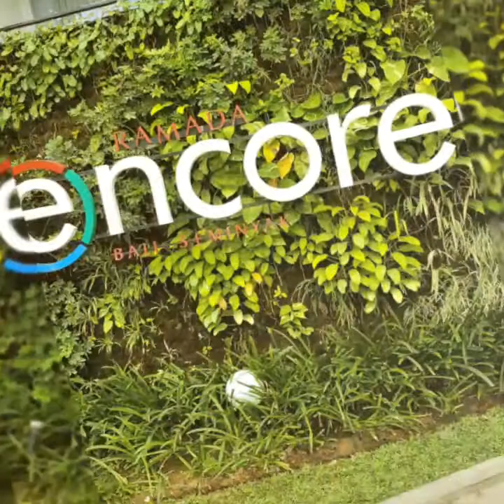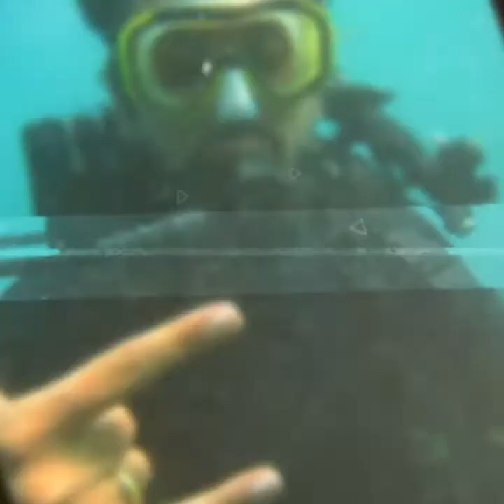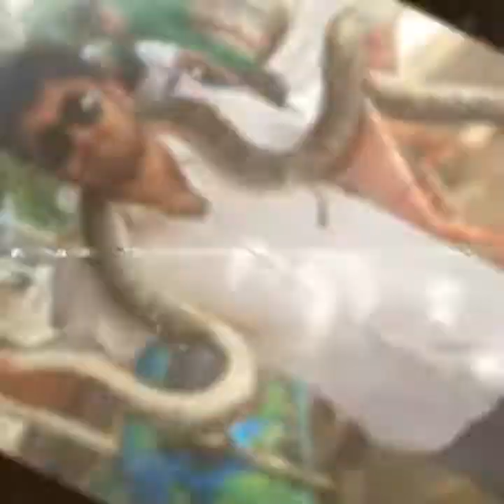First Vlog || BALI INDONESIA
My entire journey in just 10 minutes ( 4 nights )